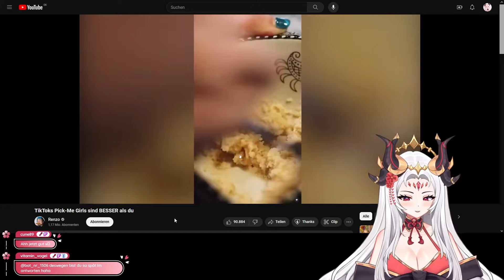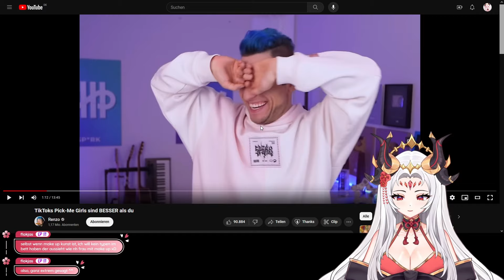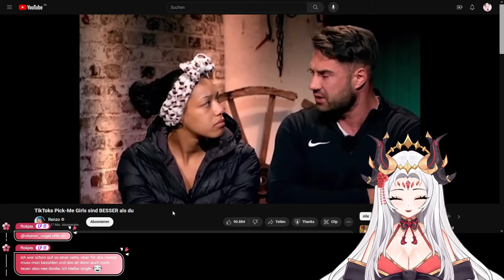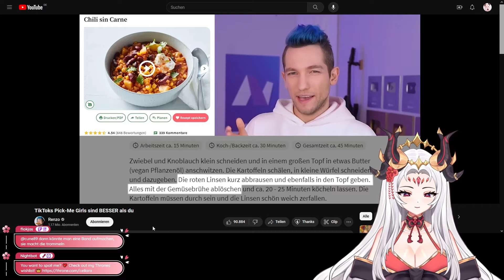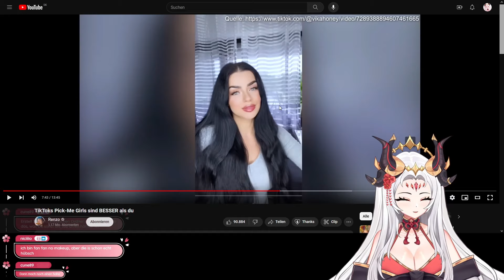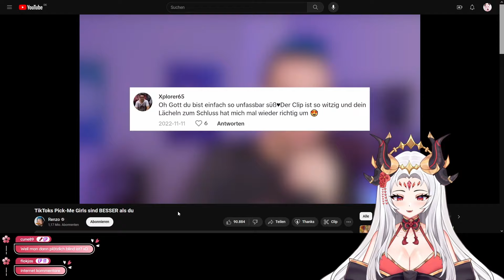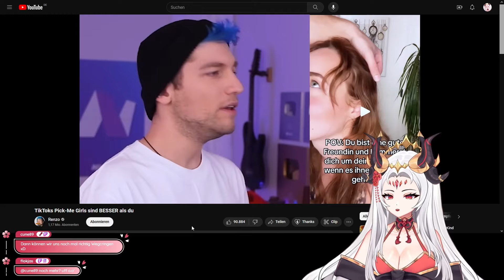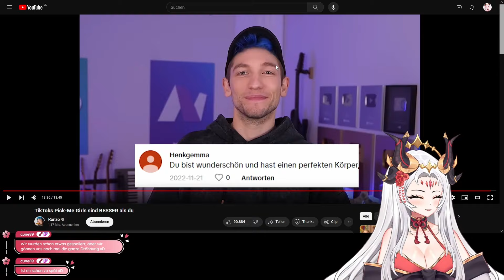Darum sind Pick Me Girls besser als ich! | Renzo Reaktion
Hallo! Es freut mich, dass ihr hergefunden habt :)
Das Video entstand während eines Twitch Live Streams. Falls ihr also das nächste Mal dabei sein wollt, schaut unbedingt vorbei!

Meine sozialen Medien:

Alle auf einen Blick:
cellara.art